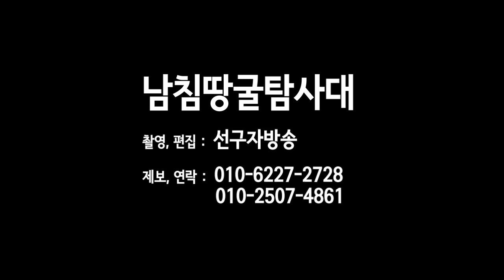휴전선 10여km남쪽에서 땅굴작업 소리 포착[남침땅굴탐사대]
북한 휴전으로부터 남쪽 10여km되는 서해쪽에서 땅굴작업 소리가 포착되어 제보되었습니다. 현장을 방문하여 밤새 청음을 시도하였지만 그 전까지 5일동안 내내 작업 소리가 들렸던바는 달리 일체 소리가 들리지 않았습니다.
전방 10km지점에서 들리는 소리로 인해 놀라움을 금할 수 없겠지만 사실은 그보다도 더 깊숙한 인천을 비롯한 전지역에 북한의 땅굴은 굴착되어 있는것으로 판단되고 있습니다. 그 뚜렷한 판단의 근거가 되는 것은 수십미터 속에서 녹음기에 담겨져 올라 오는 다이나마이트 발파작업 소리와 드릴 소리 등등 다양한 소리들로서 이는 명백한 북한의 땅굴 작업임을 부인할 수 없는것입니다.

남침땅굴탐사대는 금품을 요구하지 않습니다.